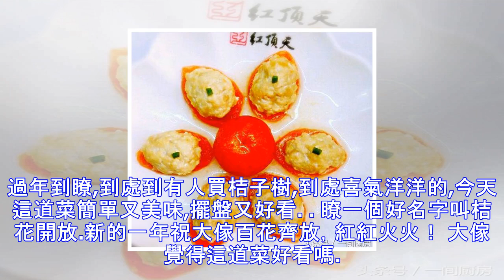春節必吃的一道菜，簡單營養又美味，紅紅火火的，上桌驚艷一片！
過年到瞭,到處到有人買桔子樹,到處喜氣洋洋的,今天這道菜簡單又美味,擺盤又好看. 瞭一個好名字叫桔花開放.新的一年祝大傢百花齊放，紅紅火火！ 大傢覺得這道菜好看嗎.